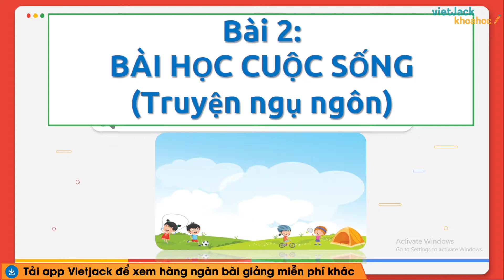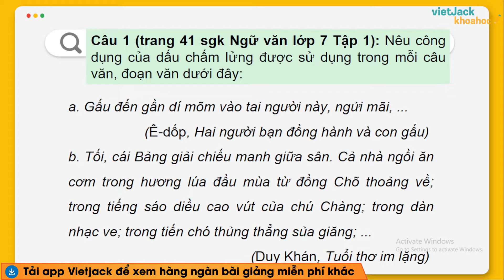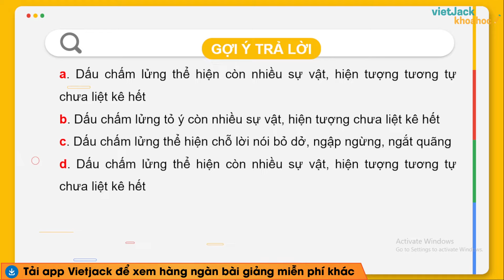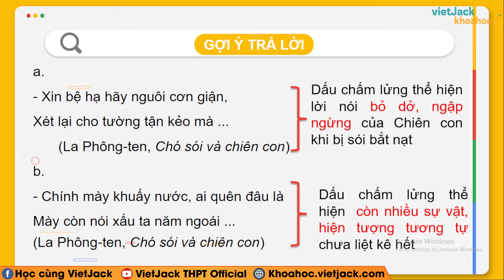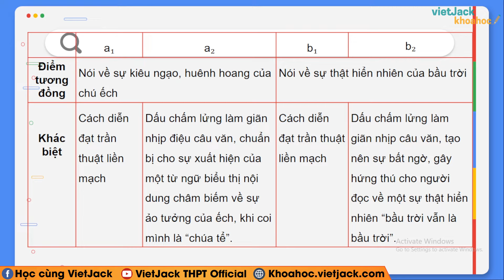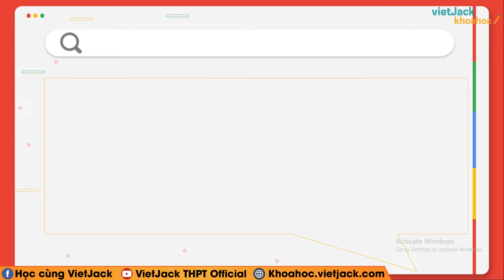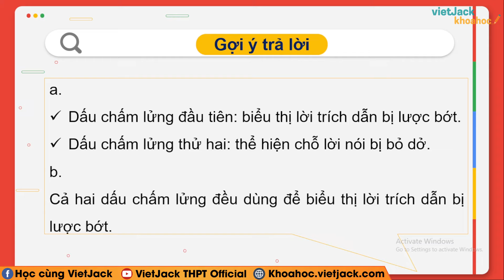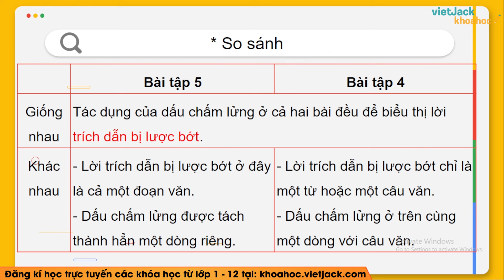Soạn bài Thực hành tiếng Việt trang 41 Ngữ văn 7 Chân trời sáng tạo Tập 1 - Cô Phương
Ngữ văn lớp 7 - Chân trời sáng tạo - Soạn bài Thực hành tiếng Việt trang 41

Thực hành tiếng Việt trang 41 là bài học quan trọng trong chương trình Ngữ Văn 7 - Chân trời sáng tạo. Trong bài giảng này, cô sẽ giúp các em tìm hiểu tất cả các kiến thức trong tâm nhất bài học. Từ đó, các em sẽ giải các dạng bài tập từ cơ bản nhất đến nâng cao. Các em chú ý theo dõi bài học cùng cô nhé !